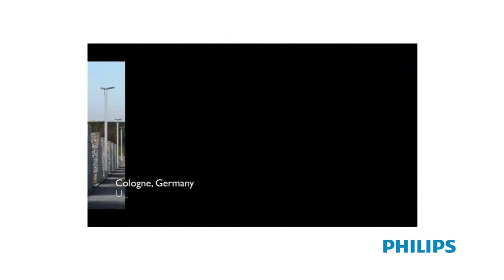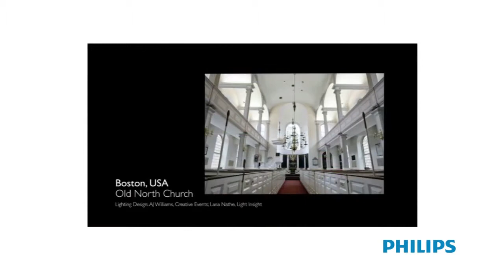Philips - New world LED